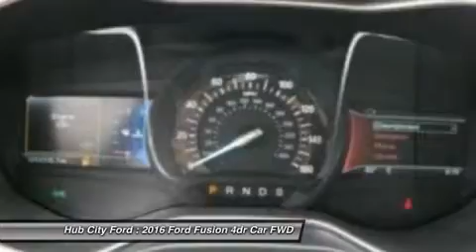2016 Ford Fusion 15F408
2016 FORD FUSION Crestview, FL
Stock# 15F408

4060 S. Ferdon

The Ford Fusion has the upscale style and front grille that resemble higher-priced European vehicles, yet with a price tag families will appreciate. The interior has a sleek yet accessible modern look, complemented by shiny angled trim that adds to its edgy feel. Also, the Fusion has been given an assortment of interesting colors, boldly angled front headlights, and exciting new wheel designs. Plus, with engine choices that range from 175 to 240 Horsepower on non-hybrid models, it has the power to add excitement back into your driving. The Fusion comes in 6 trims: the Base S, SE, S Hybrid, Hybrid SE, Titanium, and Hybrid Titanium. The Base S Model includes Ford's SYNC wireless communication system with voice control, 16-inch wheels, an AM FM CD Radio with Auxiliary input and four speakers, tilt steering wheel, and manual climate control. It comes with a 2.5-Liter, 4-Cylinder, Duratec Engine, with 6-Speed Automatic Transmission that gets an EPA estimated 22 MPG City and 34 MPG Hwy. The Hybrid model can drive up to 62 mph on electric power alone, and it also switches between the gas and electric motors. Vehicles equipped with the hybrid engine can achieve a combined EPA 42 MPG. More expensive trims give you features like rear air vents, a rearview camera, Sony Premium Sound System with Satellite Radio, leather seats, and a 1.5L or 2.0L turbocharged engine. Plus, look for optional technology like Intelligent All-Wheel Drive, Active Park Assist, Blind-Spot Monitoring, heated and cooled seats, heated steering wheel, a Navigation System, and the amazing Lane Keeping System.